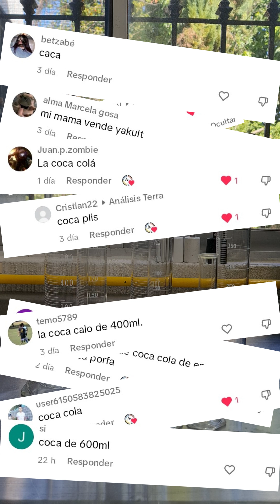Comprobando si Coca Cola cumple con el contenido neto